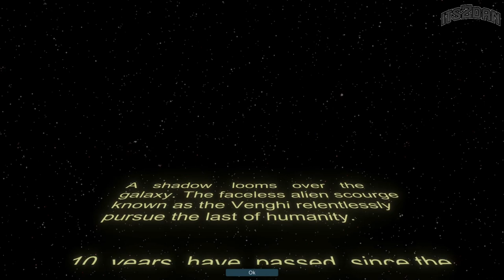Let's Play Star Valor with itsZdan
Taking a look at Star Valor by Rafael Burgos
(Live streamed on the 17th of December 2022 on Twitch)